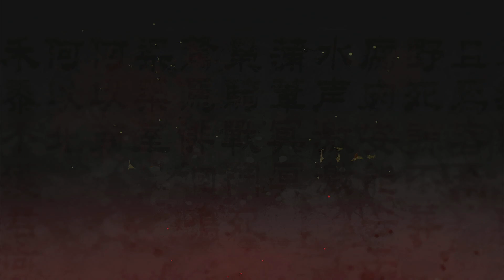#3 Wo Long DEMO (JP) [PS4] [2Beradik]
Playthrough of the DEMO version of the 2023 game, Wo Long : Fallen Dynasty, on PS4.

This is a replay on the first stage of the DEMO but with japanese text.